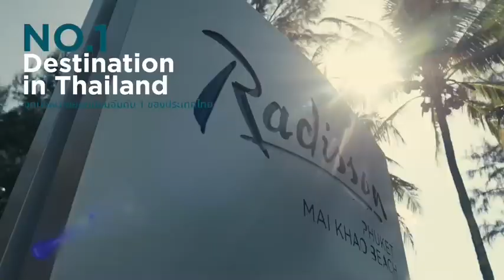Radisson Maikhao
The Radisson Mai Khao is a luxury low-rise apartment development located in Mai Khao Beach, Phuket, developed by Thai-Chinese Property Holdings Co., Ltd. Here are some key details about the project:

Project Type: Seaview Luxury Low-rise Apartment
Number of Buildings: 8
Total Units: 110
Number of Floors: 4
Expected Completion: Q1 2024
Property Features:
491 SQM Large Outdoor Lagoon Pool
Well-Equipped Fitness Center
Kid's Club
Rooftop Bar & Pool
Elegant Lobby Lounge
Beachfront Property with Panoramic Seaviews
Elegant Scandinavian Design
Private Pool units Available
Convenient Location: The property is conveniently located just 10 minutes from Phuket International Airport.
Guaranteed Yield: The project offers an 18% guaranteed yield in 3 years, making it a secure investment opportunity.
Developer: The project is backed by the reputable Radisson Hotel Group, a global brand known for its expertise in the hospitality industry.
Traveling Distances to Nearby Attractions:

Splash Jungle Water Park: 1.6 km
Blue Canyon Golf Course: 6.2 km
Turtle Village: 6.3 km
Phuket International Airport: 9.1 km
Yacht Haven Marina: 9.8 km
Sirinat National Park: 11 km
The development offers various facilities and amenities for residents and guests, including a lobby and concierge, tour desk, safe deposit boxes, all-day dining and bakery, specialty restaurant, meeting rooms, spa and massage services, rooftop pool and bar, a main swimming pool, a gym, and a kids club. Additionally, there's on-site express laundry and an on-site bottling plant.

The project is equipped with various systems to ensure safety and functionality, including pressurized fire stairs, a PA system for fire alarms, sounders and visual indicators for fire emergencies in all areas, Cat6A cabling, fully-monitored high-speed internet access, PCI-compliant server and POS systems, a building management system, a security center, and CCTV in all areas.

🔔 WhatsApp, Telegram, Viber, Line